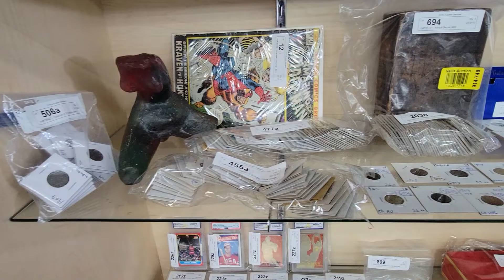Orrills 11 21 2022mp4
MAIN AUCTION, November 21st, 2022, starts ending at 5:00 pm PST will be the following Items out of Major Estates:
"        Mid-Century Modern Mosaic sphere hanging lamp
"        Gold and Diamond Jewelry
"        Sterling silver jewelry
"        Figural lamps
"        Cameras and photography equipment
"        Collection of action figures new in boxes
"        China sets
"Designer-style purses and handbags
"        Antique Asian armchairs

"        Antiques
"        Furniture
Orrill's is right next to the 210 Freeway, only 20 minutes from Downtown Los Angeles, and only 35 minutes from West Los Angeles. Orrill's Auction is one of Los Angeles leading auction houses, family owned and operated since 1928. We are open Monday, November 21st, 2022, from 9:00 am to 4:30 pm for preview.
Orrill's Auction est. 1928